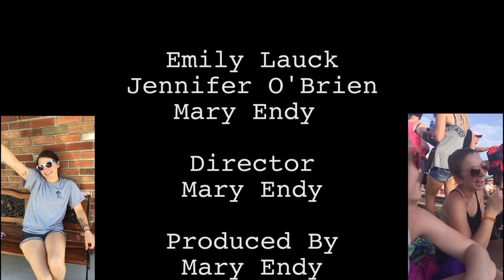My Misdiagnosed Life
A documentary on Emily Lauck and her struggles with being misdiagnosed. She has been misdiagnosed with different mood disorders, including borderline personality disorder and bipolar disorder. This documentary shows you the downfalls she has conquered and the uplifting moments that keep her fighting the never ending battles she faces day to day.